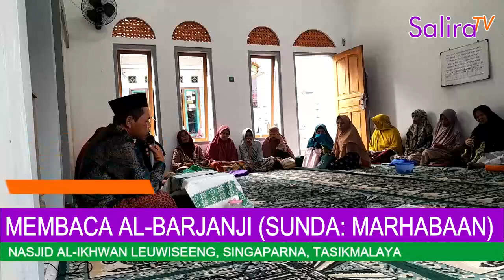MEMBACA AL-BARJANJI (SUNDA: MARHABAAN)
Salira TV adalah Merek Dagang milik PT. SALIRA INFO UTAMA. Salira TV diterbitkan oleh PT. SALIRA INFO UTAMA sejak 14 November 2021 di Tasikmalaya, Jawa Barat.
Merek Terdaftar dengan Nomor Permohonan : JID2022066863, dan Tanggal Permohonan : 02 September 2022 lalu, yang dikeluarkan oleh Direktorat Jenderal Kekayaan Intelektual Kemenkumham.
Channel Salira TV Ceramah
Dan bisa dipanggil dengan @saliratvceramah
Media Online
Salira TV - Ceramah
Berita Viral Hari ini
PT. SALIRA INFO UTAMA
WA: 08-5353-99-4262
Penjelasan video disini .
Pasal 9 UU No. 40/1999 tentang Pers menyebutkan:
Title 17, US Code (Sections 107-118 of the copyright law, Act 1976):
SALIRA TV NEWS
Channel Khusus untuk Berita Resmi
Maksimal Durasi : 5 Menit
Wajib Ada Sesi Wawancara ke Narasumber
Menggunakan Bahasa Baku
Terdapat Voice Naration kedepannya (Ada SDM Khusus Narasi Suara kedepannya)
Video diambil oleh Wartawan Salira TV
Settingan Video:
Video Mentah di Kamera GoPro Hero 10
- Preset : Standard (yang sudah di modif di bawah ini)
- Resolusi | FPS : 1080 | 60
- Lensa : Linear
- HyperSmooth : Boost
- Schedule Capture : off
- Duration : No Limit
- HindSight : off
- Timer : off
- Zoom : 1.0x
- Bit Rate : Standard
- Shutter : Auto
- EV Comp : 0
- White Balance : Auto
- ISO Min : 100
- ISO Max : 1600
- Sharpness : Medium
- Color : Natural
- RAW Audio : off
- Wind : Auto
- Media Mod : Camera Mics
Video Edit di Filmora 10
- Speed : 1.00x
- Bit Rate : 12000 kbps (rekomendasi youtube)
- Bit Rate : 15000 kbps (rekomendasi Filmora 10 untuk youtube)
- Bit Rate : 44900 kbps (bawaan dari GoPro Hero 10)
Kami memilih Bit Rate bawaan dari GoPro Hero 10 yaitu 44900 kbps. Kami luruskan jadi 44500 kbps